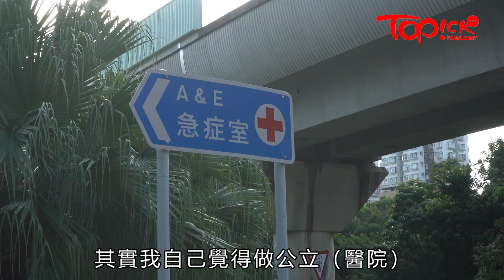【非常醫生】從醫30年堅持留公院處理棘手個案 中大婦產科教授梁德楊：這是我的使命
懷孕生育可能是不少夫婦的夢想，不過孩子健康來的世上並不是絕對，本港每年有約5萬嬰兒誕生，當中約60名BB有先天性缺陷，未及張開眼看世界便要離開，不過香港有婦產科團隊一直以拯救胎兒為己任，當中從醫30年的中大醫學院婦產科學系系主任梁德楊，梁教授因一次「意外」而展開他在手術台上拯救這些BB的「任務」。他與威院婦產科胎兒醫學組在過去10年，共進行了逾600宗的宮內手術，每宗個案都有一定困難，所有的成功與失敗他都歷歷在目。